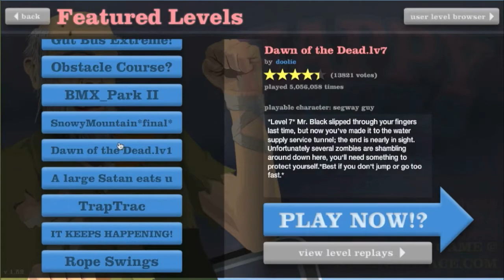Happy Wheels Ep 14 - What is Satan Eating?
Congrats on watching one of our old videos! If you have a small youtube channel and are considering joining a network, we made one, and it's pretty cool! Seriously, we made one...specifically for small channels...seriously.